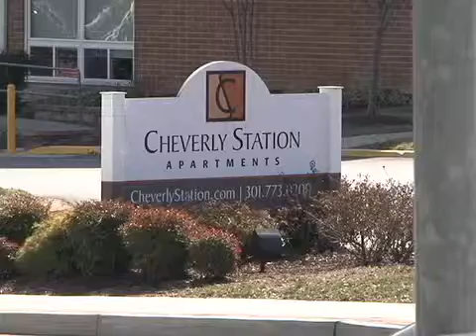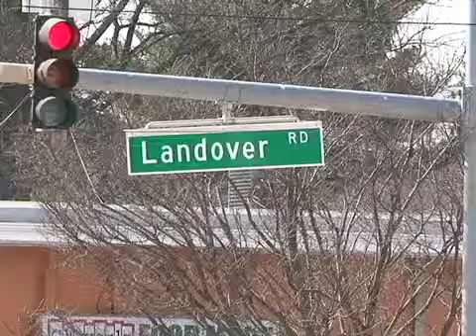CTV News 3/9/16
Tonight's Top Stories: Rep. Chris Van Hollen testifies on behalf of tougher gun safety laws in MD; State's Attorney Angela Alsobrooks speaks out about two domestic violence murders in Cheverly; and Co. Executive Rushern Baker discusses business issues in Prince George's.